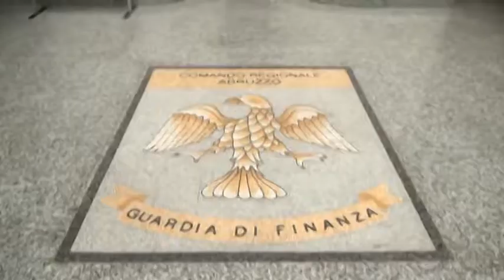Furbi del contributo, un indagato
Furbetti del terremoto: la Guardia di Finanza continua i controlli e scopre e denuncia un 37enne aquilano che aveva dichiarato il falso ottenendo contributi per l'abitazione principale che invece era in locazione alla data del 6 Aprile